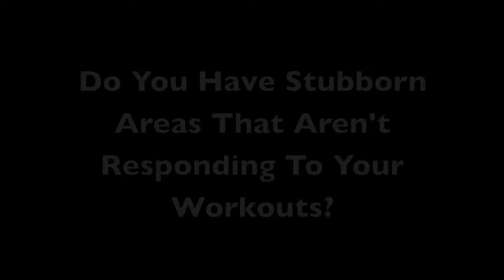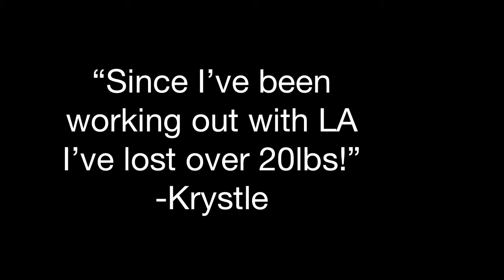Fitness Promo Video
We offer Fitness Solutions to help you lose weight, and get in the best shape of your life! If your struggling to reach your fitness goals, train with our Fitness Coach Ex-Charger Legedu Naanee in group training sessions or personally at our fitness field or your personal gym. for all available fitness solutions!